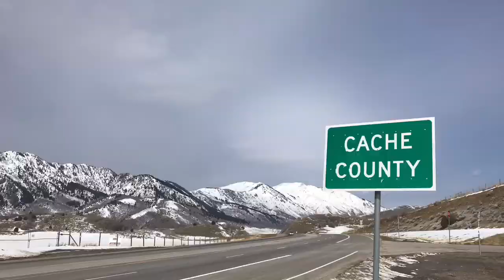Requiem to the Winter